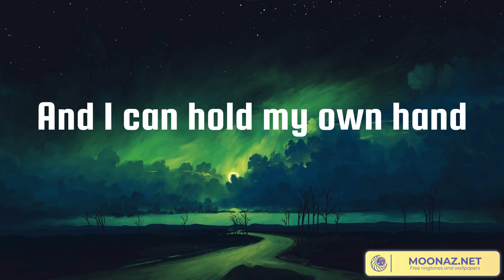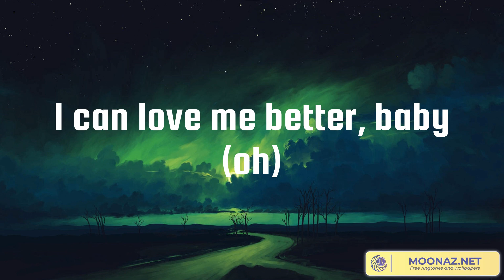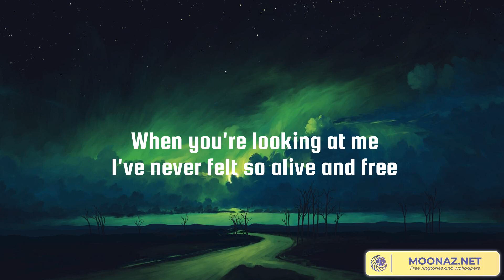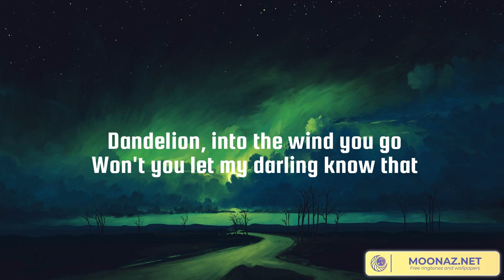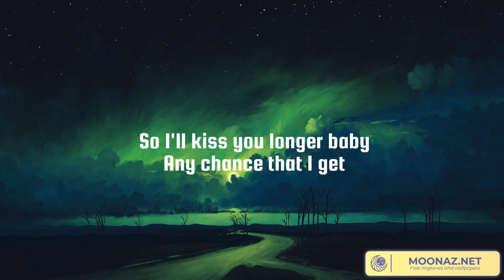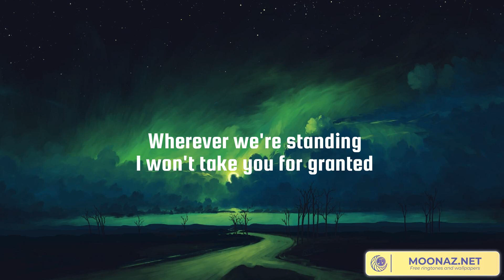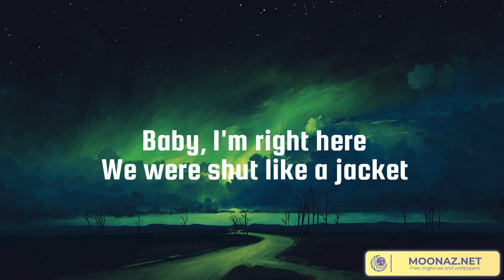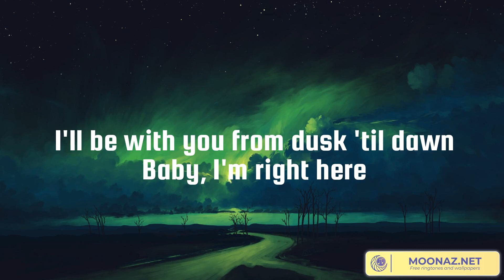Flowers, Dandelions, Like I'm Gonna Lose You, Dusk Till Dawn (Lyrics)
Lyrics:
Oh, I
I